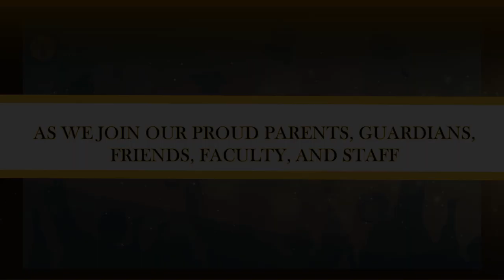GVBINHS Moving Up 2022 (Teaser)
GVBINHS Moving Up 2022 (Teaser Trailer)